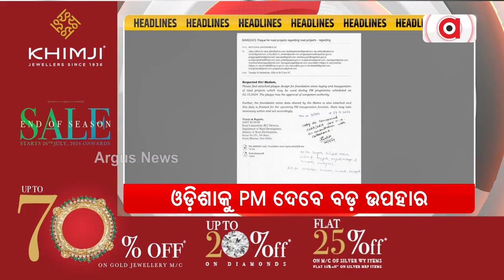Headlines @9PM | 30 Sept 2024 | Argus News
+ ଓଡ଼ିଶାକୁ PM ଦେବେ ବଡ଼ ଉପହାର
+ ମୋଦି-ନେତାନ୍ୟାହୁ ଆଲୋଚନା
+ କାଲି ଶେଷ ପର୍ଯ୍ୟାୟ ଜମ୍ମୁ କାଶ୍ମୀର ନିର୍ବାଚନ
+ ମହାରାଷ୍ଟ୍ରରେ ଗୋମାତା 'ରାଜ୍ୟମାତା'
+ `ପୀଡ଼ିତାଙ୍କ ନାଁ ଓ ଫଟୋ ଗୁପ୍ତ ରହୁ'
+ ଦାଦାଙ୍କୁ `ଦାଦାସାହେବ୍ ଫାଲକେ'